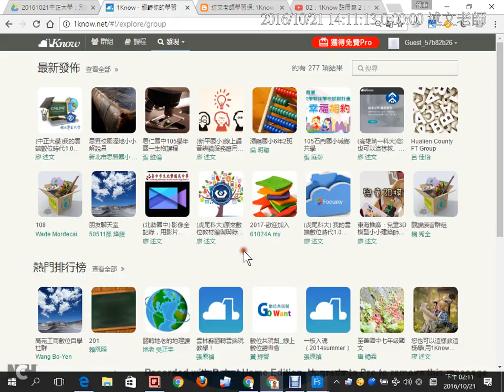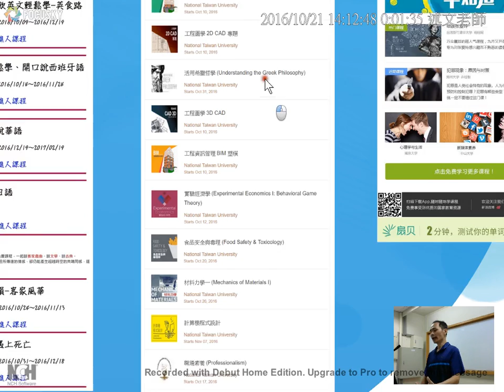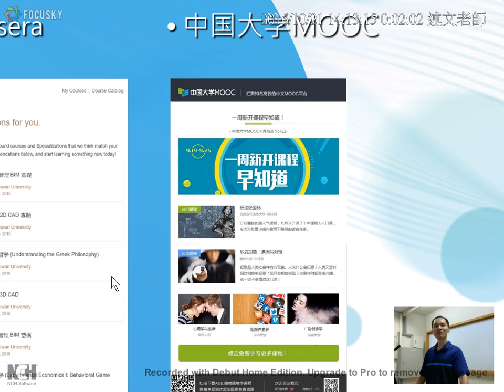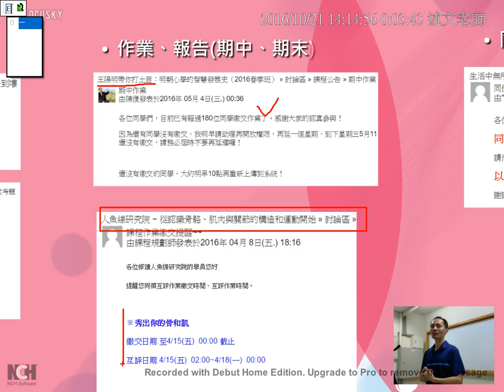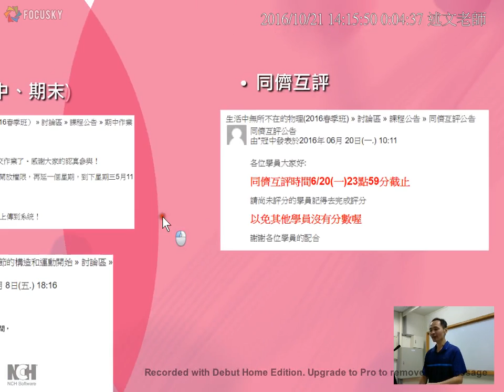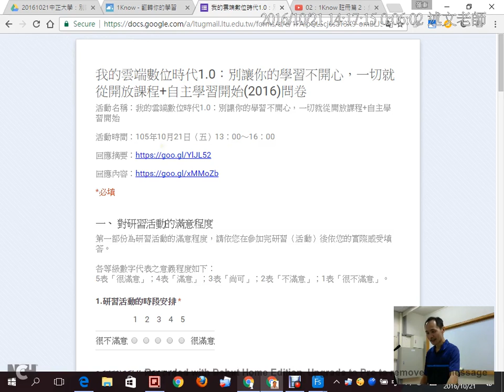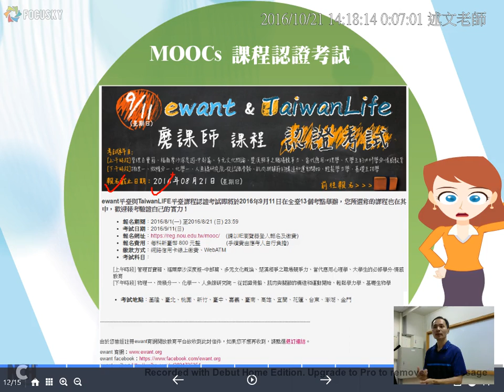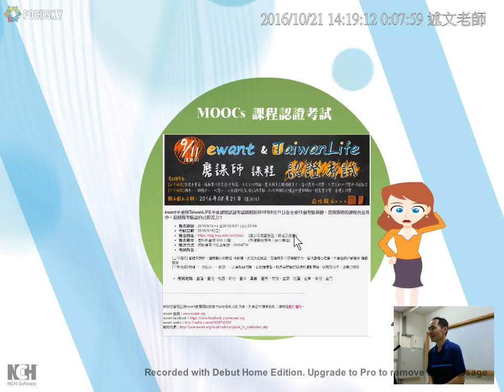06：磨課師課程經營與測驗、作業型態